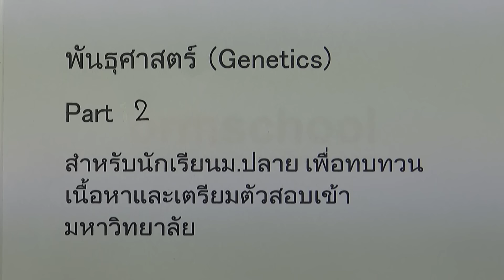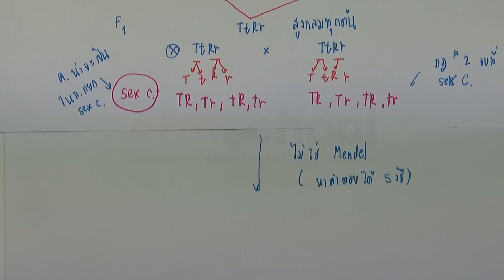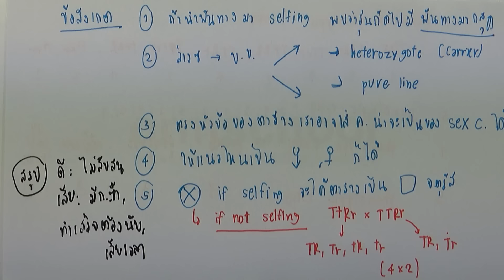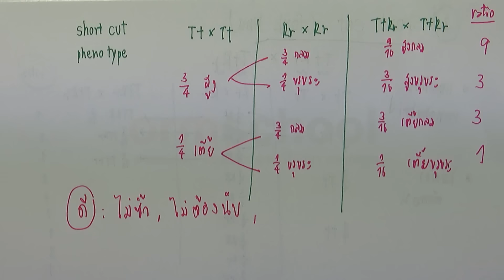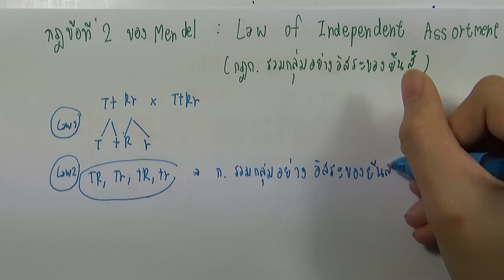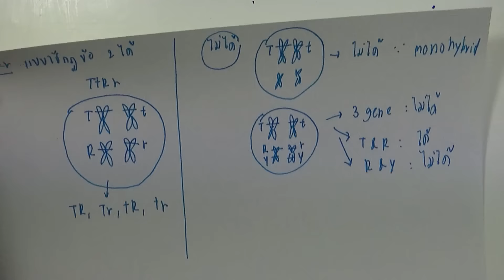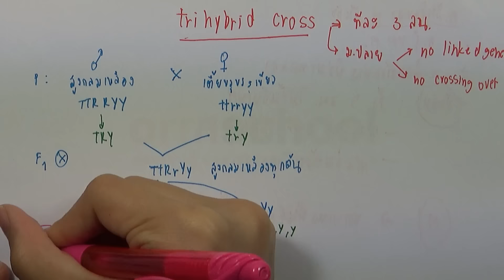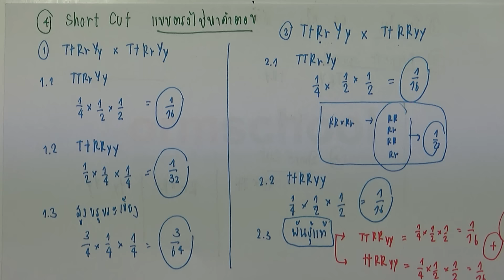ormBio SE : พันธุศาสตร์ (Genetics) ตอน02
ormBio Special Edition
ชีววิทยา ม.ปลาย
เพื่อทบทวนเนื้อหาและเตรียมตัวสอบเข้ามหาว­ิทยาลัย